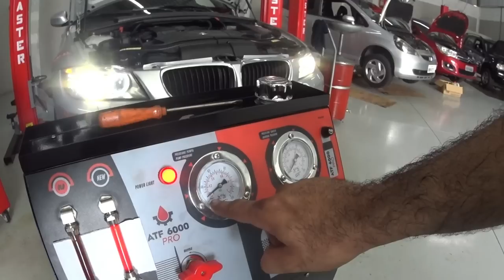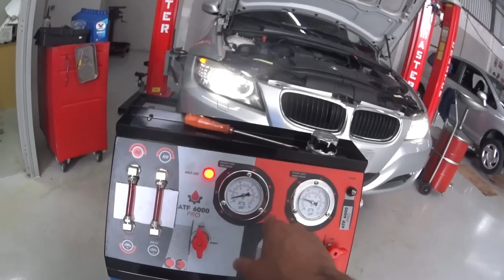BMW 320I sempre dando surpresas, deu pau no Câmbio!😢😢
Essa Bimers sempre dando uma surpresinha depois de tudo pronto o câmbio abriu o bico, e agora o que se faz???